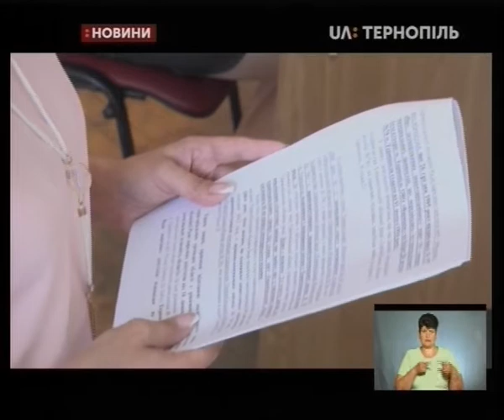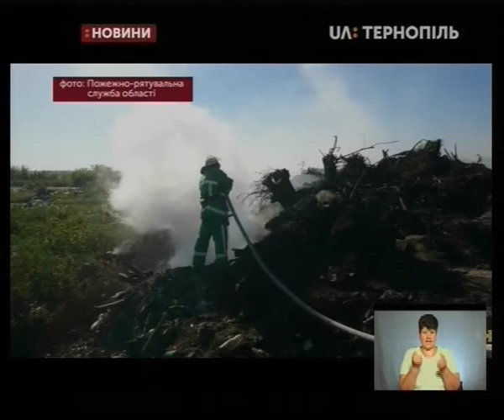04.07.2019. Новини. 18:30